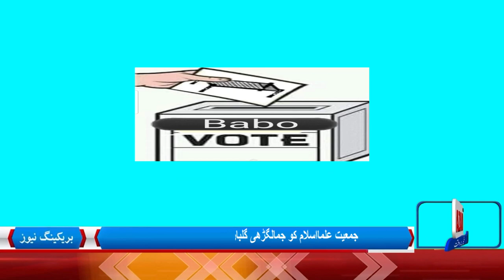فریح اللہ اخونزادہ امیدوار جنرل کونسلر کاٹلنگ 1 ویلج 2 . اہل علاقے کا متفقہ امیدوار ۔